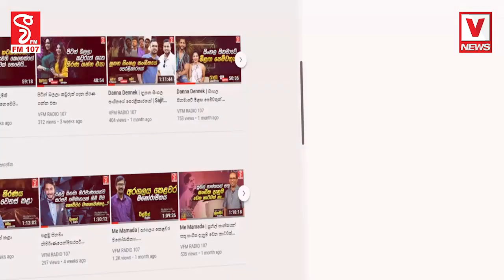වැට් එකට අත උස්සලා බොරුවට කිඹුල් කඳුලු හලන්න එපා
කොන්දක් තියන අයද ආණ්ඩුවේ ඉන්නෙ
රෝහිනි ආණ්ඩුව සුනු විසුනු කල කතාව